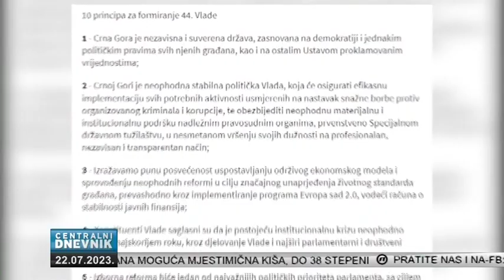NOVA - BEŠIĆ: NA VLADU ĆEMO PRIČEKATI, IVANA DROBNJAK 22.07.2023.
Nakon što su predstavnici PES-a juče obavili razgovore i sa predstavnicima manjinskih partija i SNP-om i Demos-om, izvršna direktorica CEDEM-a Milena Bešić kaže da nije optimista da će pregovori o formiranju Vlade biti brzo završeni. Povećanje broja ministarstava, odnosno prekrajanje ili spajanje određenih resora, smatra Bešić, govori o namirivanju političkih apetita.